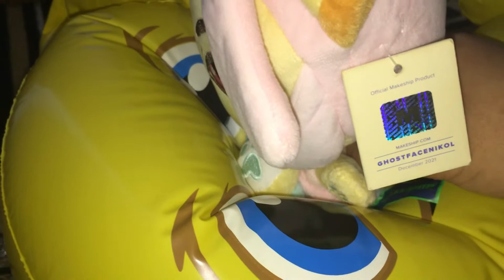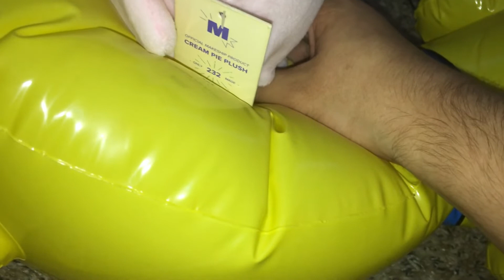Cream Pie the Bobcat Deflates an Inflatable Yellow Dog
Introducing a new deflator!! Meet Cream Pie the Bobcat. To mark his debut, he deflates an inflatable yellow dog. Expect to see more of him soon!